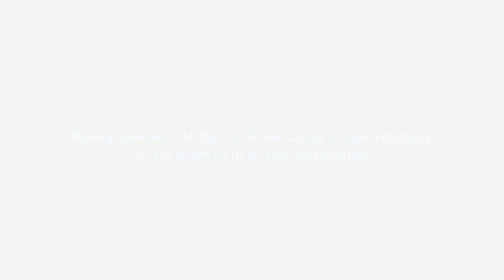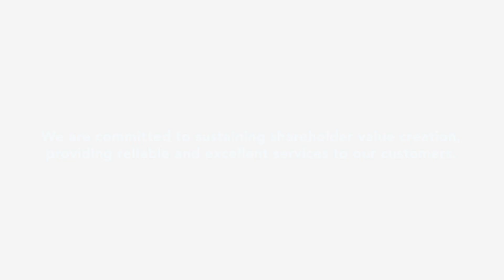Newleaf Durian Plantation Preview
Newleaf is a new Malaysian agricultural company started by a group of professionals with extensive experience in agribusiness and plantation management. With a durian plantation in Pahang, the land of durians, we specialise not just in the cultivation of durians, but in the exportation, trade and retail of this magnificent fruit as well. Our goal is to elevate the durian industry to a whole new level and create a complete agroecosystem.